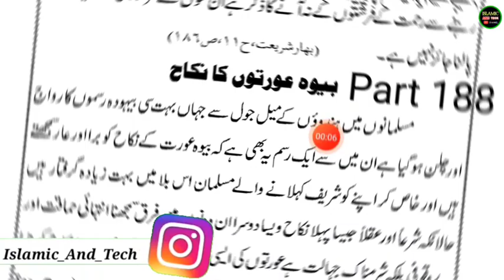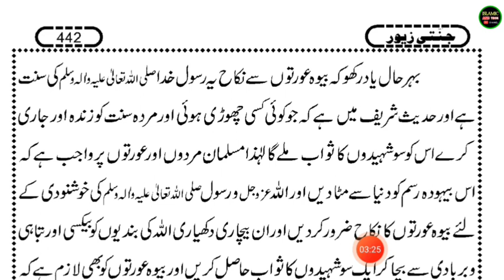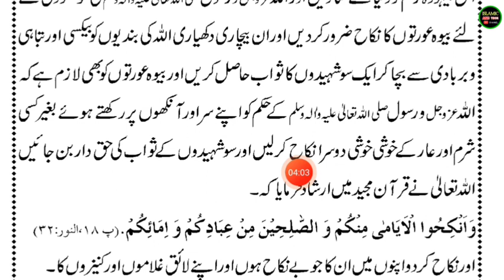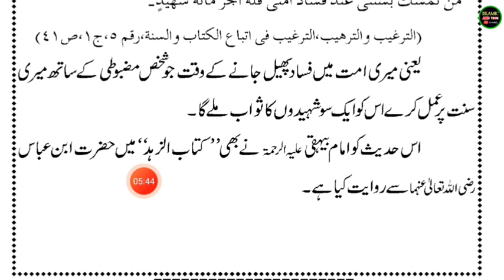Jannatí Zewar Kitab Part 188- Urdu Padhna Sikhe - उर्दू किताब जन्नती ज़ेवर